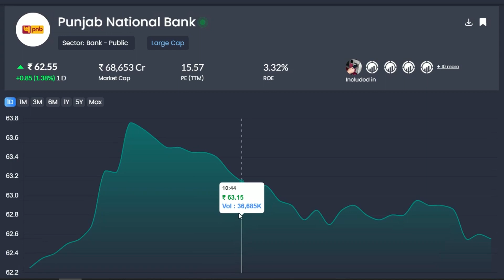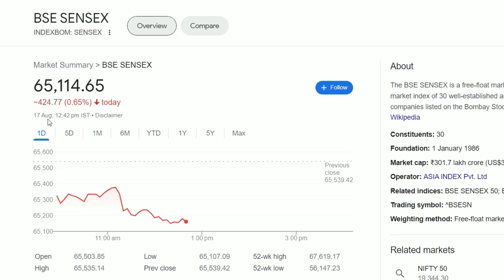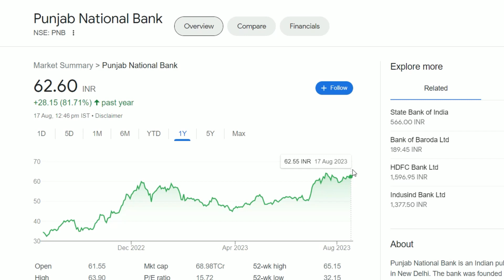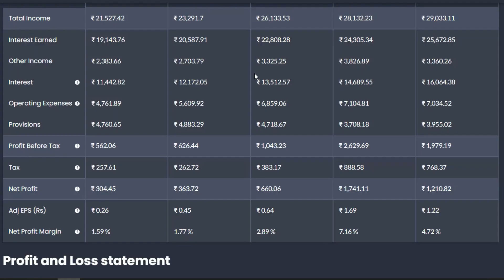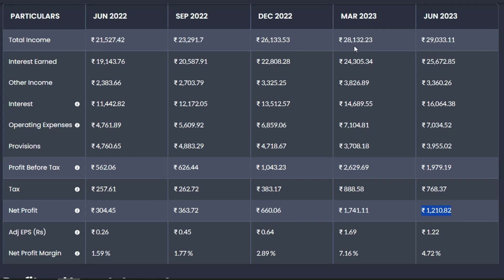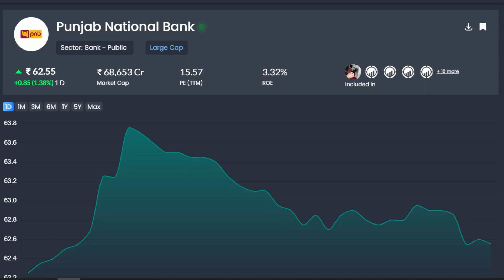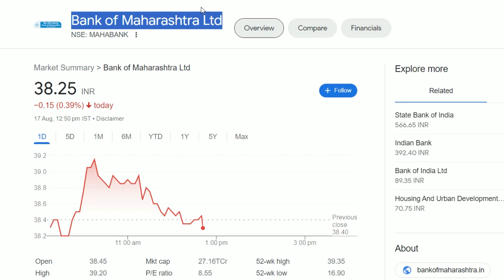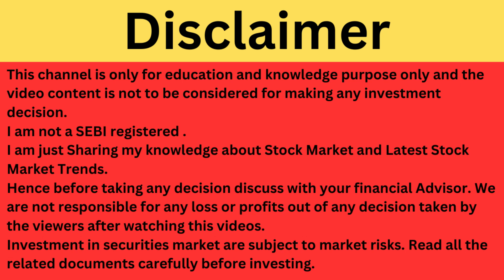Punjab National Bank Latest News | Punjab National Bank Share News | PNB Breaking News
Punjab National Bank Share Update